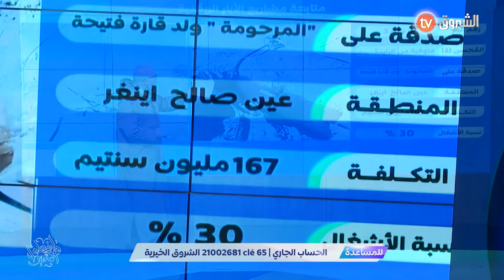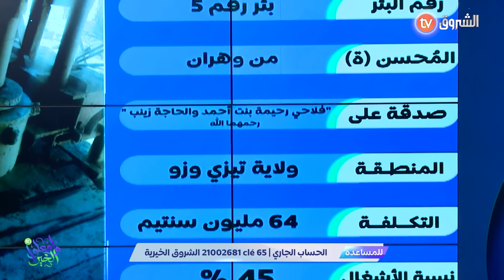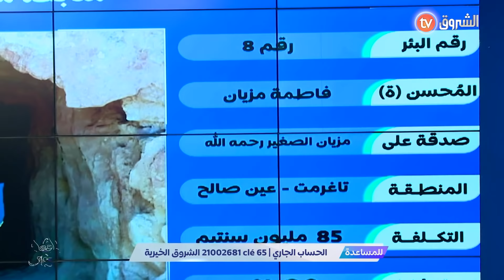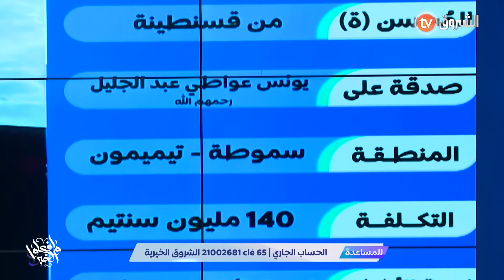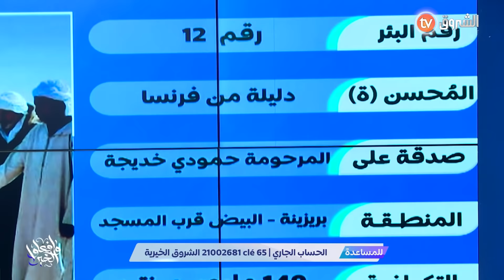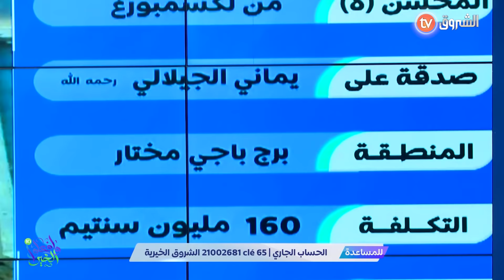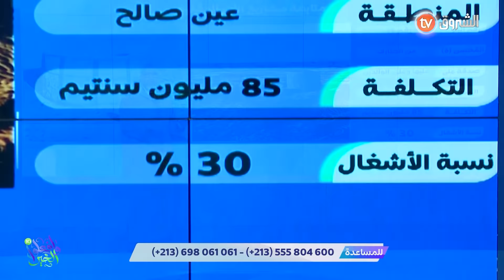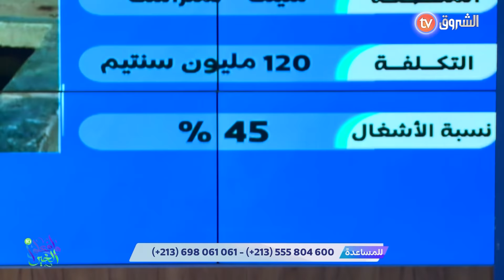المرض كان سبب توقفهم عن الدراسة |وأفعلوا الخير| الحلقة كاملة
HD 10992/5000
SD 10921/27500/V